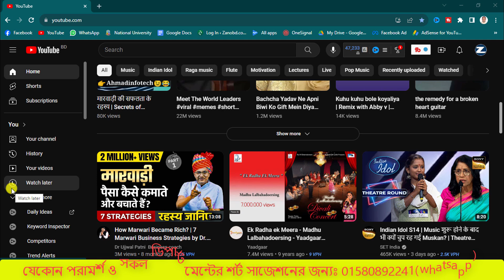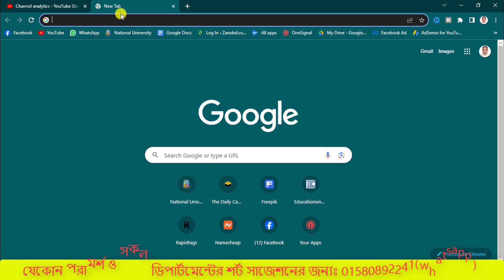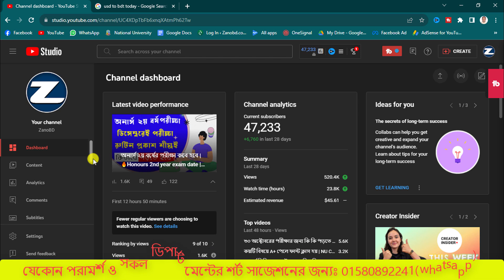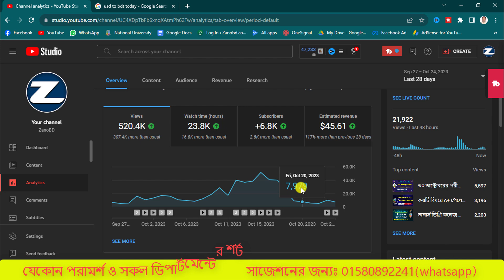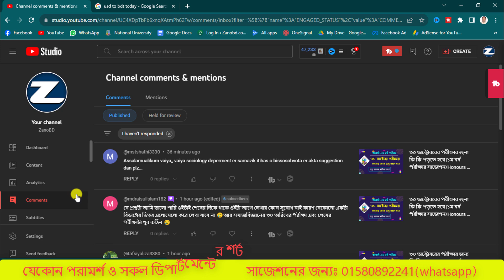ইউটিউব থেকে আমরা মাসে কত টাকা ইনকাম করি | how much money we can earn from YouTube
In today's video I will show you how much money you can earn monthly from YouTube.